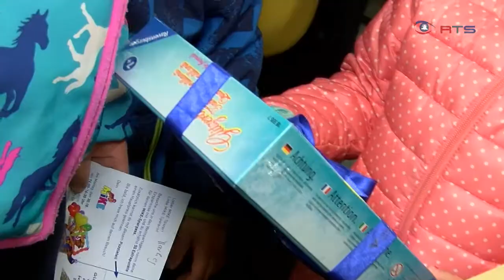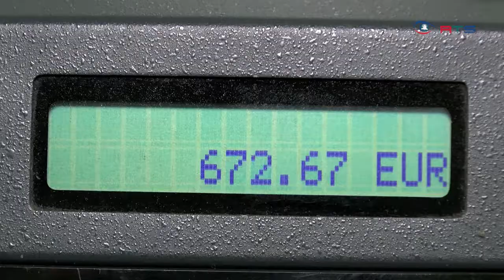Weltspartag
Haben Sie gewusst, dass Sparen genauso glücklich macht wie ein Stück Schokolade oder ein Besuch im Fitnessstudio. Seit 1924 ist der 31. Oktober der Tag, an dem es den Sparschweinen an den Kragen geht. Auch unsere Redakteurin Magdalena Mistlberger hat das ganze Jahr fleißig gespart.